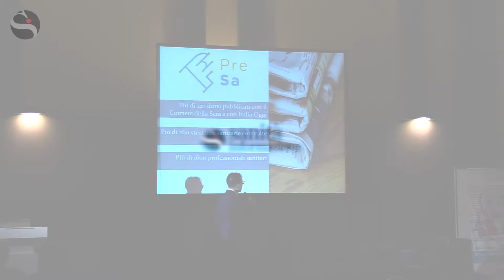Manovra 2020, Durigon (Lega) la boccia: «Poco o niente su sanità e sociale. Manca visione»